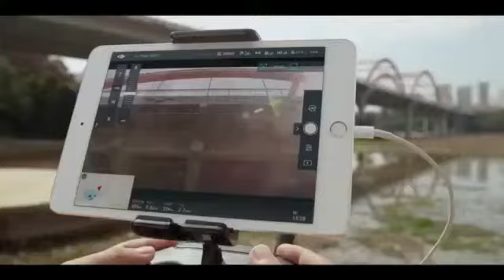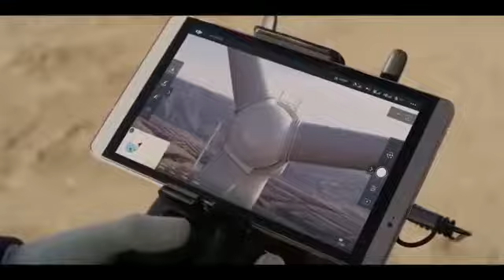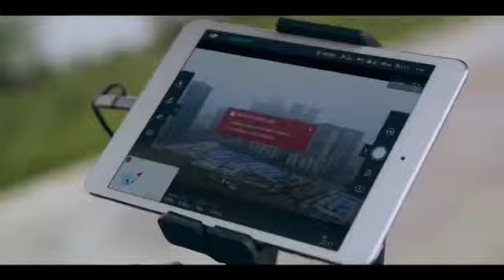DJI MAVIC 210 Bundan Alaşım Var